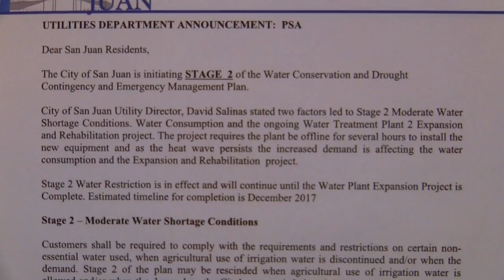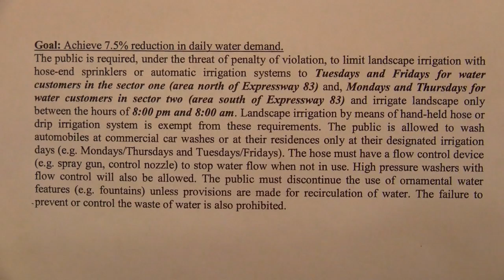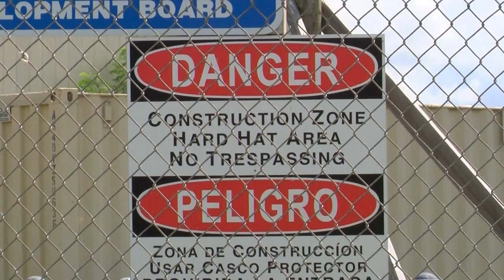Residents asked to conserve water